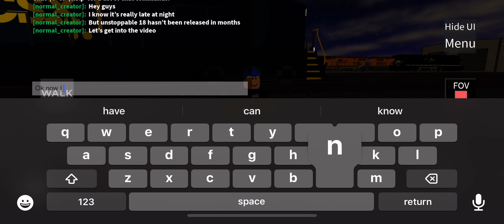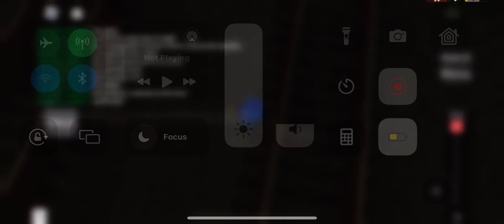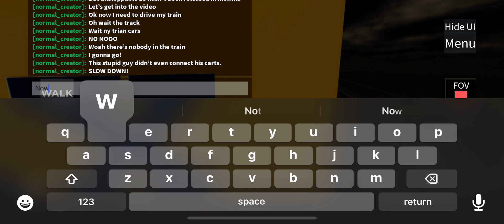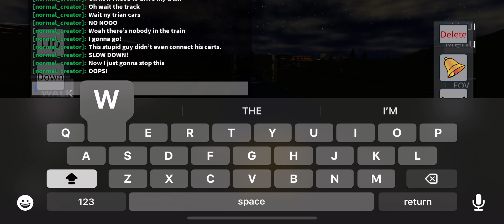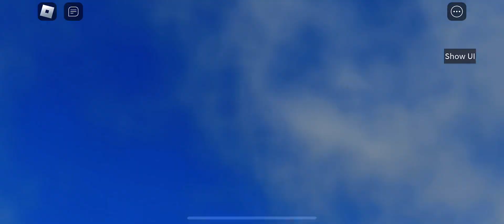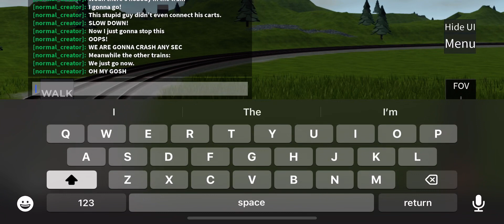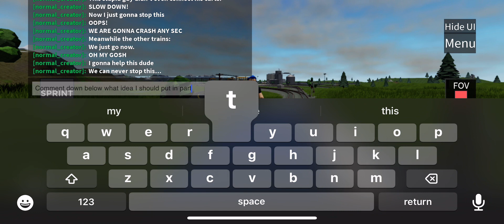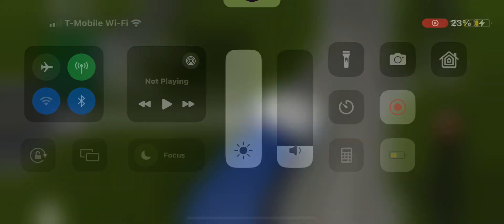Unstoppable 18 . . . . .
Made by me the video is from unstoppables I made. Some things gone wrong please do not comment stuff mean just please Atleast say anything and please like and subscribe I stayed up for this and I’m really tired… I just wanna thank you for 1K subs thank you so much for supporting me and other stuff if you wanna play with me here’s my profile if you don’t feel like adding me just sleep and nothing else this is all I wanted to make for yall this video is 13 mins long please watch until the end this is just a video that’s normal please like and subscribe cause I stayed up all night for this…